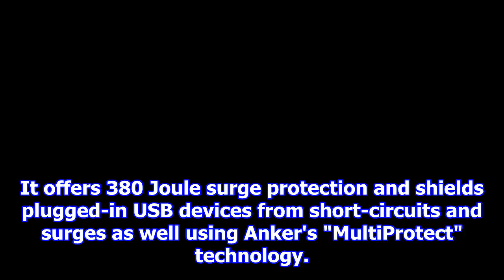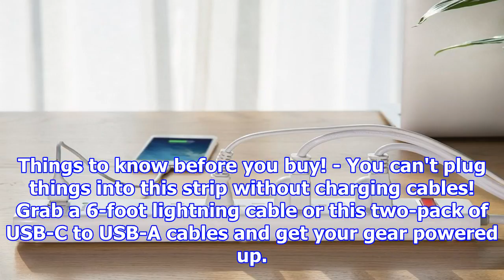This $25 anker surge protector with usb ports has enough space for all your gear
This surge protector can keep all your gear safe for a relatively low cost. Is this deal for me? Thi...